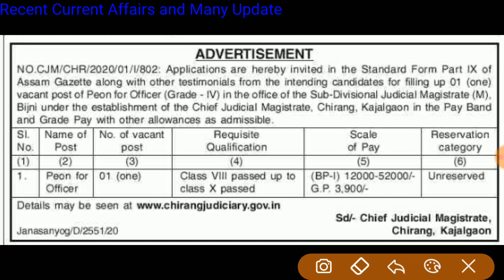Assam Govt Recruitment Latest /Assam Job . Recent Current Affairs and many Updates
10000+ Objective MCQs with Explanatory Notes for General Studies UPSC/ State PCS/ SSC/ Banking/ Railways/

Other Classes...